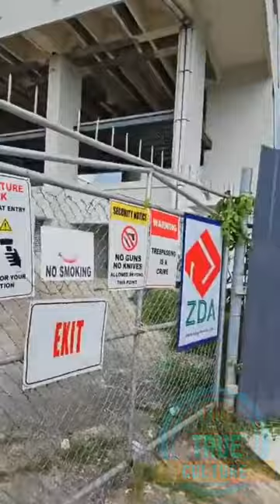Mr vegas showing on his instagram live the new children hospital in Jamaica